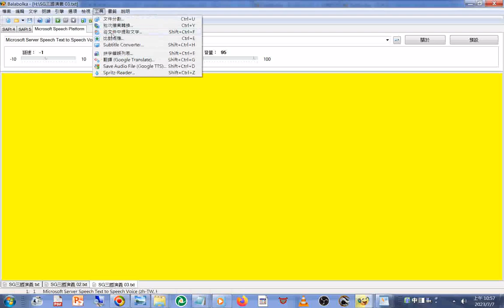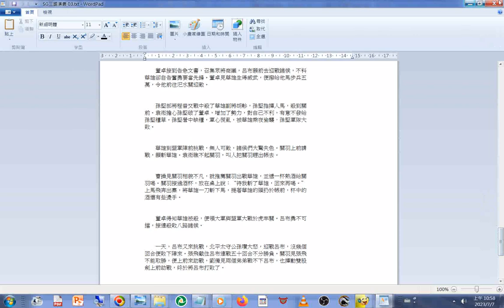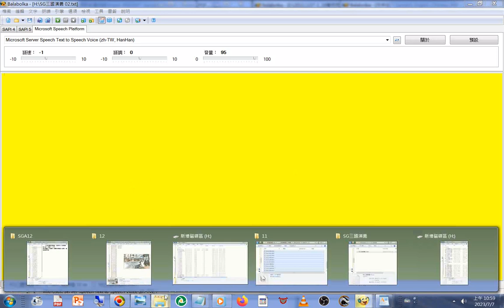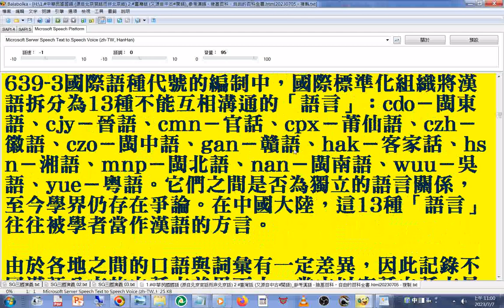新第3回#文件合併#操作實況#程式 名稱是#Balabolka#路徑#工具